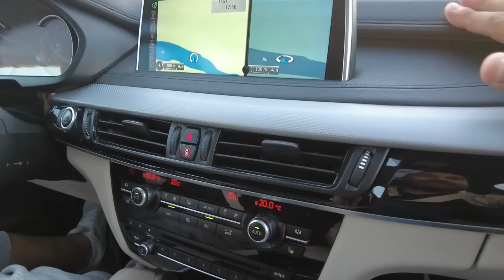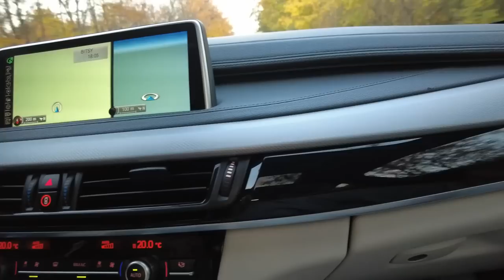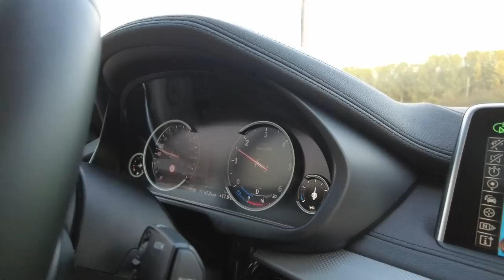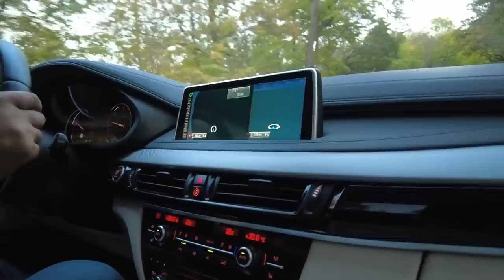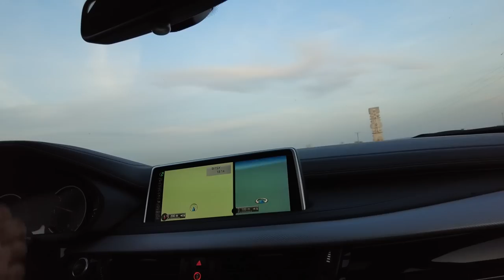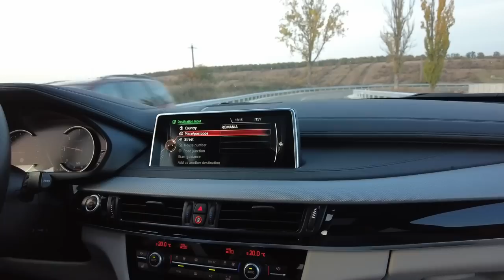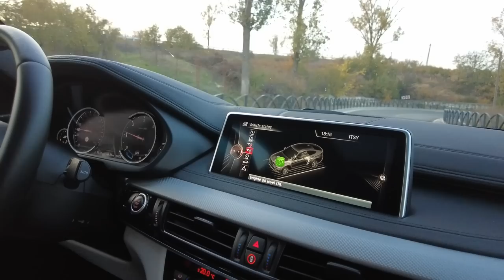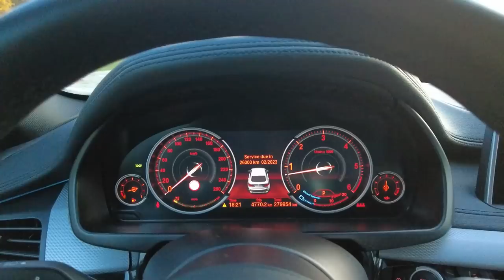6️⃣ MOTIVE să îți iei ❌️6️⃣ - BMW X6 2015 de VÂNZARE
Anunțul cu X6 de vânzare este aici

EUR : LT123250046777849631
BIC : REVOLT21
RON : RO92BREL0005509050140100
sau aici

Eway Design se ocupă cu schițarea site-urilor, indiferent de domeniu. Serviciile oferite sunt de maximă calitate, indiferent de limbă sau de cerințele clientului. Prețurile diferă de la proiect la proiect, acestea fiind fie simple, fie cât se poate de complexe. Pentru contact, puteți accesa eway-design.com sau prin pagina noastră oficială de Facebook @Eway Design. Vă așteptăm cu drag!